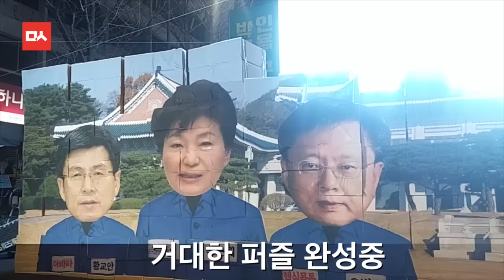청와대를 조사뿔자~ 광주 시민의 화끈한 퍼포먼스